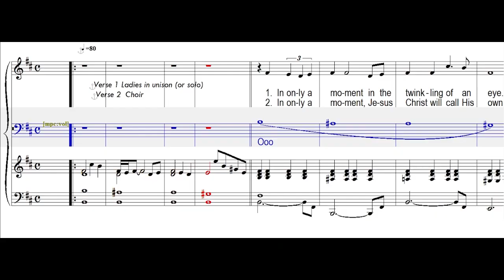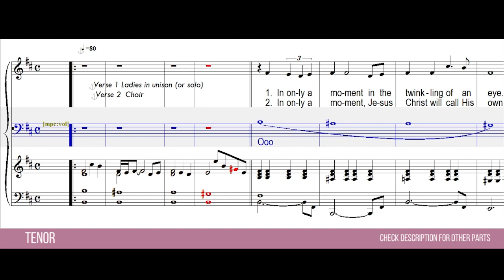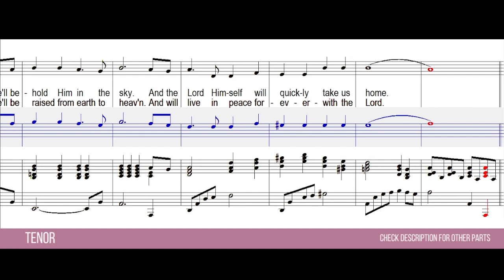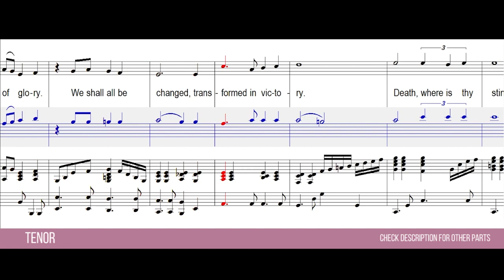Changed | SATB Guide | Tenor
Changed
By Linda Lee Johnson and Tom Fettke